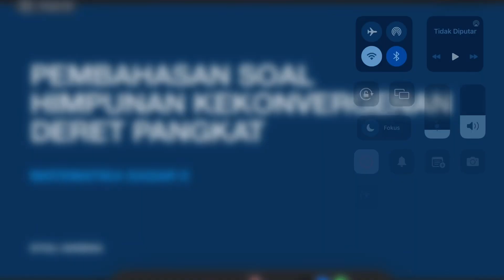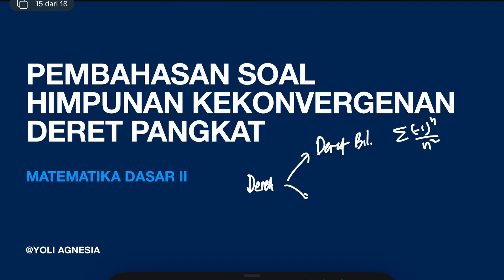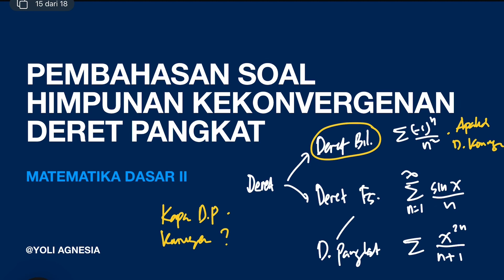Pembahasan Soal Matematika Dasar II | Deret Tak Hingga | Himpunan Konvergensi Deret Pangkat Part 1